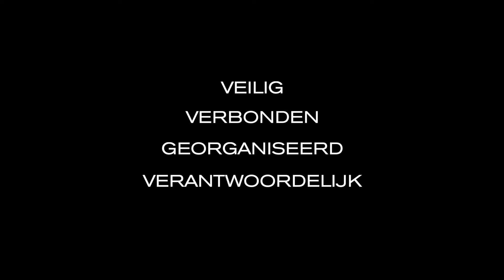Bobby Duffle - Dutch subtitles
Bobby Duffle Anti-Theft Travelbag

Key features:
• Anti-Theft design with hidden zippers & pockets
• Lockable zippers
• Cut-resistant
• Eco-friendly material (RPET)
• Water repellent material
• RFID protected pocket
• Backpack, Duffle bag and Crossover bag in-one
• Sternum strap
• Card pocket (on shoulder strap)
• Sunglasses/earphone holder (on shoulder strap)
• Top waterproof pocket (to store a wet umbrella)
• Bottom shoe pocket
• Detachable internal divider
• Organizational panel
• Padded laptop compartment up to 17"
• Padded tablet compartment up to 12.9"
• Carry-on size is accepted in most international airlines